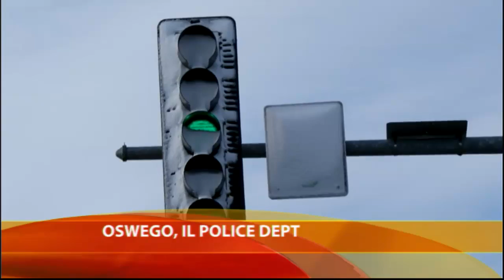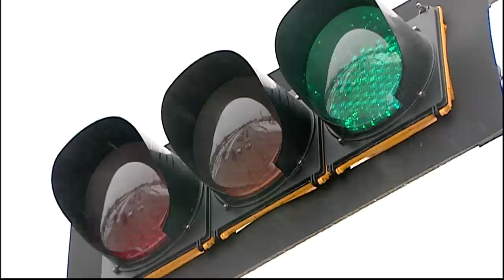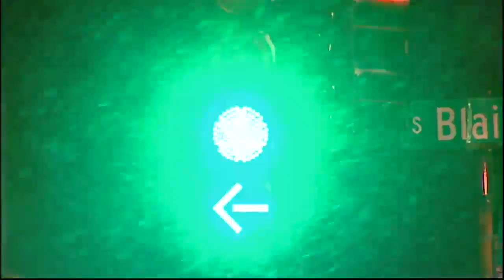Winter Hazard: Snow-Covered Traffic Lights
LED lights don't emit heat to melt snow on traffic lights, hiding signals.